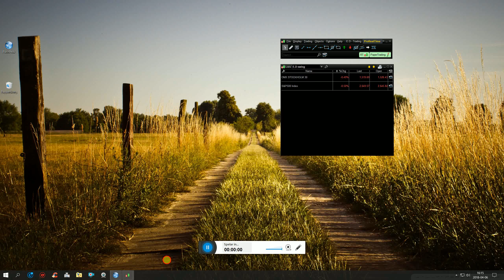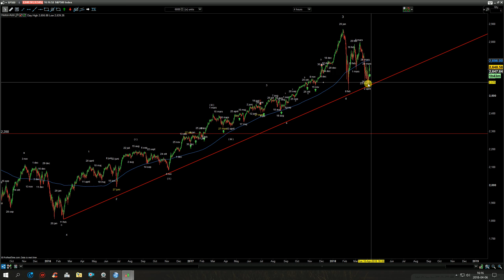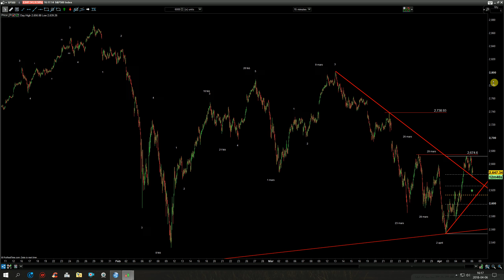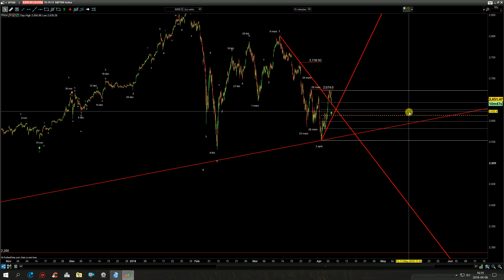SP500 kl 16.30. Jag har köpt "mini long" i sp500. 6 april